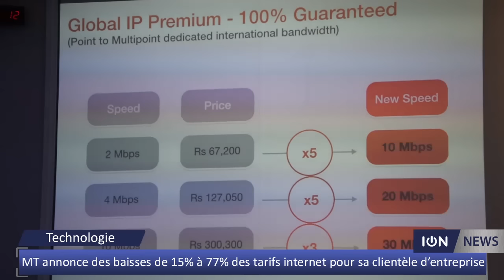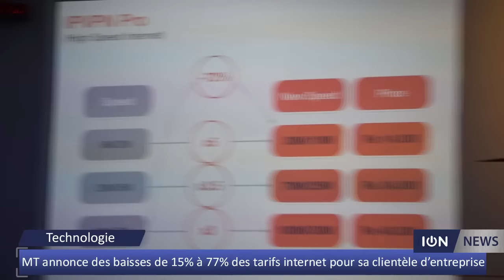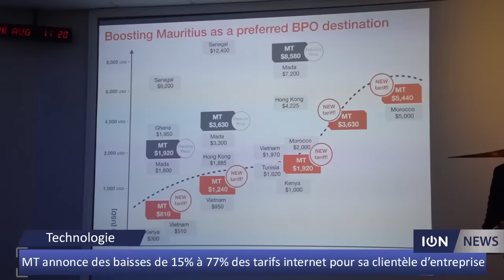MT annonce des baisses de 15% à 77% des tarifs internet pour sa clientèle d’entreprise